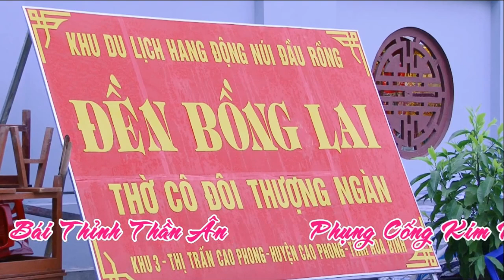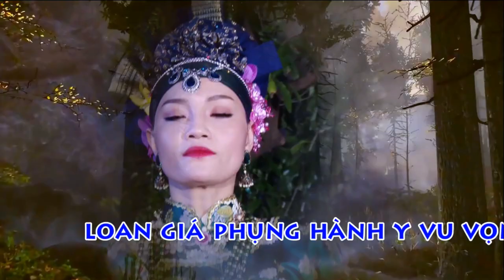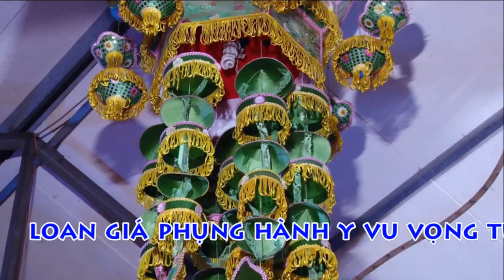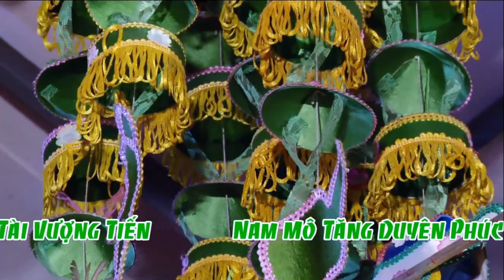Thanh Đồng Vương Thu Hương Hầu Giá Cô Đôi Thượng - hát văn hầu đồng hầu bóng mới nhất hay nhất